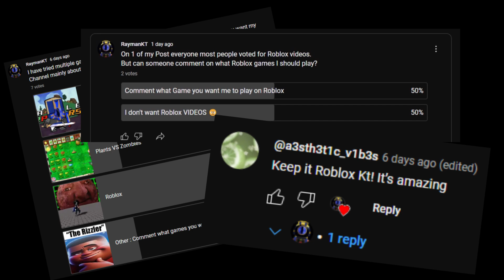I tried Zulu Defense